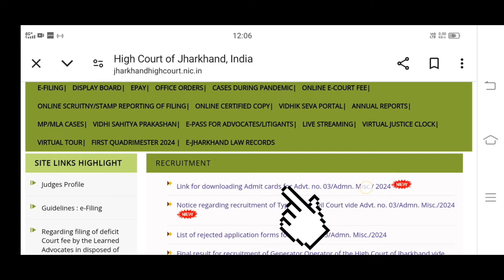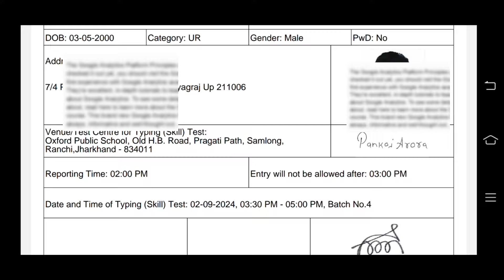Jharkhand High Court Hindi English Typing Admit Card Out 2024lAdmit card kaise download kare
Jharkhand high court।Admit card। post of Typist। download link active। 40wpm english। 30wpm hindi

about video
Jharkhand High Court Hindi English Typing 2024l Jharkhand High Court typing Exam kab hoga 👇👇👇

Jharkhand High Court JHC Typist, Court Reader cum-Deposition Writer, Deposition Typist Recruitment 2024#jharkhandhighcourt

jharkhand high court hindi english typing admit card out,
jharkhand high court 2024 ka admit card kab aaega,
jharkhand civil court admit card download kaise karen,
jharkhand civil court ka admit card kaise download karen,
jharkhand high court exam date 2023,
court admit card 2023,
jharkhand high court ka exam kab hoga